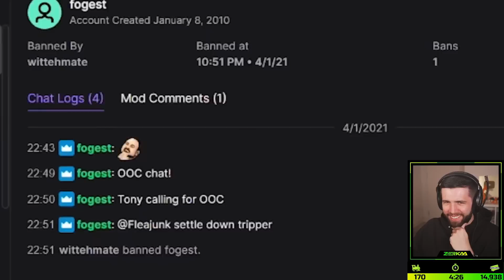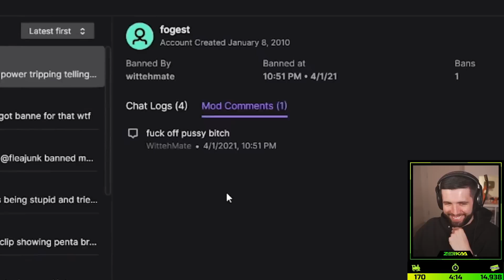Zerkaa Reacts To 'Compilation Of Dean Breaking'...| NoPixel RP